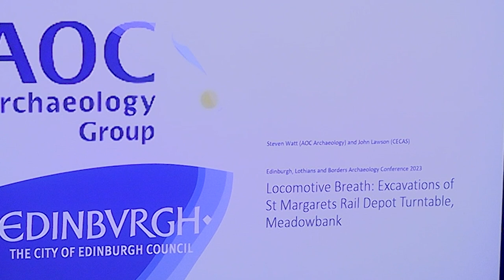Locomotive Breath: Excavations of St Margarets Rail Depot turntable, Meadowbank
Talk by Steven Watt (AOC Archaeology Group) and John Lawson (CECAS),
presented at the Edinburgh, Lothians & Borders Archaeology Conference, 18 November 2023